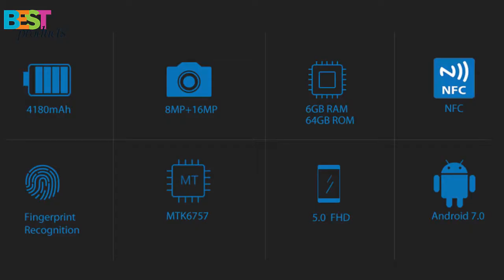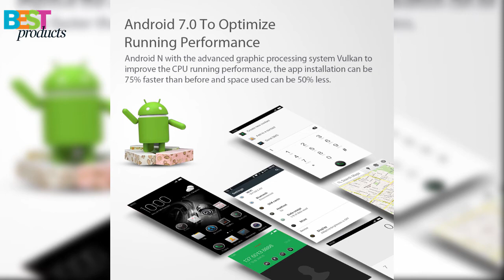Blackview BV8000 Pro - 5.0 inch Full HD display / 6GB RAM + 64GB ROM / 4000mAh battery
Description:
Blackview BV8000 Pro 4G Smartphone 5.0 inch Android 7.0 MTK6757 Octa Core 2.3GHz 6GB RAM 64GB 16.0MP Rear Camera NFC OTG Fingerprint Sensor
Main Features:
● Display: 5.0 inch, 1920 x 1080 pixels FHD Corning Gorilla Glass screen
● CPU: MTK6757 Octa Core 2.3GHz
● System: Android 7.0
● Camera: 8.0MP front camera + rear camera 16.0MP
● Sensor: Ambient Light Sensor, E-Compass, Geomagnetic Sensor, Gravity Sensor, Proximity Sensor, Touch Sensor
● SIM Card: dual SIM dual standby, Micro SIM + Micro SIM
● Feature: GPS, A-GPS, GLONASS
● Bluetooth: 4.0
● Network:
GSM 850/900/1800/1900MHz
WCDMA 850/900/1700/1900/2100MHz TD-SCDMA B34/B39
FDD-LTE B1/B2/B3/B4/B5//B7/B17/B19/B20
TD-LTE B38/B39/B40/B41
Blackview BV8000 Pro IP68 Waterproof Mobile Phone 5.0" FHD MTK6757V Octa Core 6GB RAM 64GB ROM 16MP Cam Side Fingerprint 4G LTE
Blackview BV8000 Android Phone (Silver)
Blackview BV8000 Pro 4G Smartphone  - GOLDEN
Android 7.0 16.0MP Rear Camera NFC Fingerprint Sensor
Blackview BV8000 Pro 5.0 Inch IP68 Android 7.0 6GB RAM 64GB ROM MT6757V Octa core 4G smartphone
Blackview BV8000 Pro Android7.0 4G SmartPhone 5.0inch FHD MTK6757V Octa Núcleo 6GB + 64GB 16MP IP68 Verdaderamente Global
Blackview BV8000 Pro 4G Smartphone 5.0 inch Android 7.0 MTK6757 Octa Core 2.3GHz 6GB RAM 64GB 8.0MP + 16.0MP Cameras NFC OTG Fingerprint Sensor Type-C
[HK Stock]Blackview BV8000 Pro 5.0 Inch 4G LTE Smartphone Waterproof IP68 FHD Screen 6GB 64GB MTK6757 Octa-core 16.0MP Cam Android 7.0 4180mAh NFC OTG Touch ID - Silver
Presell BLACKVIEW BV8000 Pro 5.0" FHD MTK6757 Octa-core Android 7.0 4G Phone 6 Go RAM 64GB ROM IP68 4180mAh 16MP NFC
Blackview BV8000 Pro IP68 Waterproof Dustproof 4G-LTE 6GB RAM+64GB ROM
Outdoor Ragged Tough MTK6757V 64-bit 2.3GHz Octa Core Android 7.0 5.0 Inches FHD 8+16MP Camera 4180mAh Fingerprint GPS
blackview bv 8000 pro review
blackview bv8000 pro
10 blackview avenue black river
17 blackview avenue
3 blackview avenue black river
5 blackview crown
black view 13mp
black view 6 pulgadas
black view 900
black view gs 900
black view n2
black view wifi 500
blackview
blackview 0700
blackview 1.5 lcd display
blackview 1000 spec
blackview 1080p full hd
blackview 16gb
blackview 2
blackview 2000 specs
blackview 2000s
blackview 2000s price in malaysia
blackview 2000s review
blackview 2015
blackview 2015 ultra
blackview 2016
blackview 2017
blackview 2gb ram
blackview 360
blackview 3gb ram
blackview 4 7
blackview 4 7 inch
blackview 5
blackview 5 5 zoll
blackview 5 hd octa core
blackview 5 inch
blackview 5.0
blackview 5000
blackview 5000 price
blackview 5000 review
blackview 5000 screen
blackview 5000 specs
blackview 6 hd
blackview 6 inch
blackview 6 pollici
blackview 6 zoll
blackview 6000
blackview 6000 review
blackview 7000
blackview 7000 price
blackview 7000 pro
blackview 7000 pro price
blackview 7000 pro review
blackview 7000 pro specs
blackview 7000 review
blackview 8 core
blackview 8 nhan
blackview 8000
blackview 8000 pro
blackview 808
blackview 809
blackview 890
blackview 9000
blackview 901-genial
blackview 908
blackview 950
blackview 998
blackview a life s1
blackview a12
blackview a5
blackview a6
blackview a6 ultra plus
blackview a8
blackview a8 max
blackview a8 max review
blackview a8 review
blackview a9 pro
blackview alife s1 youtube
blackview breeze 8gb
blackview breeze 8gb review
blackview bv2000
blackview bv5000
blackview bv6000
blackview bv6000 amazon
blackview bv6000 specs
blackview bv6000 verizon
blackview bv7000
blackview bv7000 review
blackview bv7000 specs
blackview bv8000
blackview c-box-4 lite
blackview car camera
blackview ce0700
blackview cell phones
blackview company
blackview crown 5.0
blackview dvr
blackview e7
blackview e7 4g
blackview e7 case
blackview e7 price
blackview e7 price in malaysia
blackview e7 review
blackview e7 smartphone
blackview e7s gsmarena
blackview e7s specs
blackview españa
blackview factory reset
blackview farms
blackview firmware
blackview firmware update
blackview flash
blackview flash file
blackview flash tool
blackview for sale
blackview format
blackview forum
blackview g90
blackview g90 ambarella
blackview g90 ambarella a7la30
blackview g90a
blackview g9wb
blackview genial 7
blackview gs65h
blackview gs98c
blackview gsmarena
blackview handphone
blackview hard reset
blackview harga
blackview heatwave
blackview heatwave specs
blackview hero
blackview hero 1
blackview hero 1 review